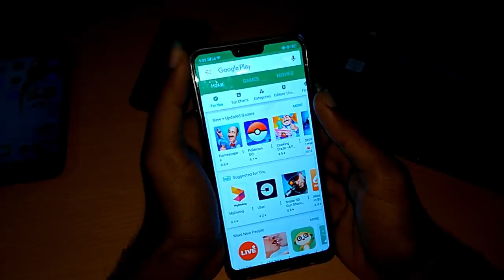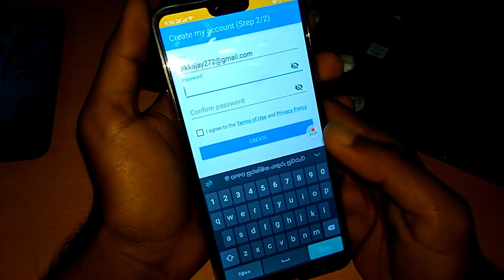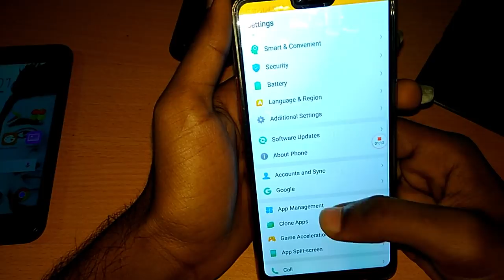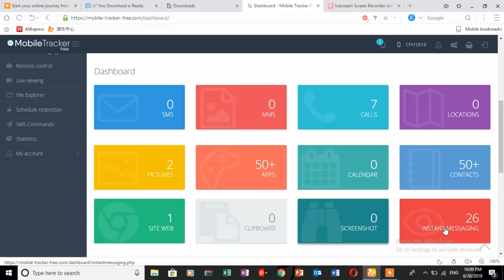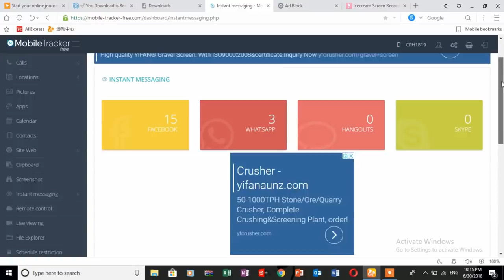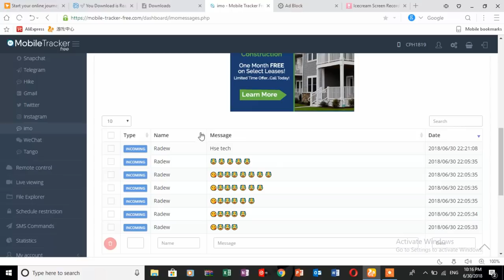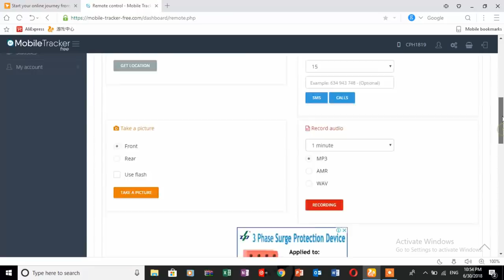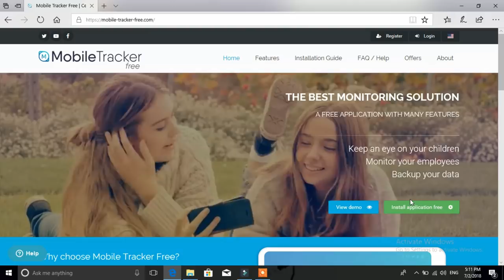100% Working , All Social Midea Hacking - Easy Way To Access Onther Android Mobile Phone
Want to get a free and quality monitoring application? Mobile Tracker Free is the best choice for you!

-Many free features
-Easy installation and use
-Track WhatsApp and Facebook incoming and outgoing messages without rooting the phone
-Monitor your children / employees in real time
-Thousands of satisfied customers
-Fully compatible with Android 8 Oreo!

Do not hesitate